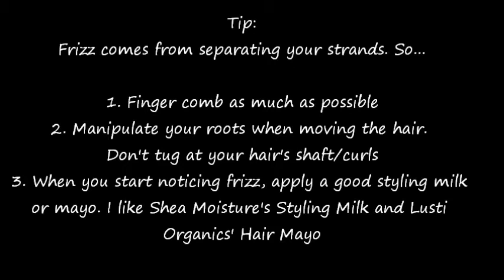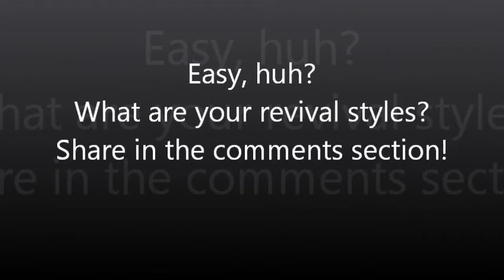8 Looks for Day After Styling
Suffering from a bad case of hair hangover? You know, those "day after" curls that just don't pop like they did when they were "first-day-fresh"? Well stress no more. In this video tutorial, you'll see 8 quick and easy styles that take those day old, hung over curls from "Plop" to "POP"!